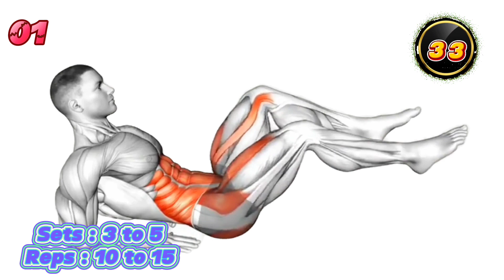Ultimate 30-Day Six-Pack Challenge: Home Workouts for Stronger Abs!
This title emphasizes a time-bound challenge (30 days) for achieving six-pack abs through home workouts. The use of "Ultimate" suggests comprehensive and effective routines, while "Stronger Abs" highlights the goal of building strength along with aesthetics.

Six-pack abs

Home workouts

30-day challenge

Fitness transformation

Core exercises

Body strength

At-home fitness

Workout routine

Ultimate fitness

Goal setting

In nutrition , exclude : alcohol , tobacco , coffee , sugar , salt , oily , fried , fast food and semi - finished products . Eat more fruits , vegetables , greens , berries , cereals , nuts , fish , meat and water . To build muscle , use extra weight , such as a backpack .
Program four days a week

   Saturday / forearm and wrist + Biceps + chest

   Sunday / belly + loin fillet + armpit

   Tuesday / back of arm + shoulder

   Wednesday / abs + calves + leg muscles
In this channel, we will teach you sports movements at home to achieve bodybuilding fitness at home.